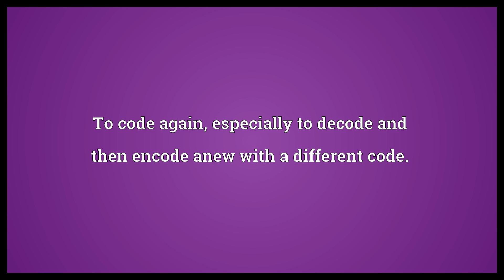Recode Meaning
Video shows what recode means. To code again, especially to decode and then encode anew with a different code..  Recode Meaning. How to pronounce, definition audio dictionary. How to say recode. Powered by MaryTTS, Wiktionary